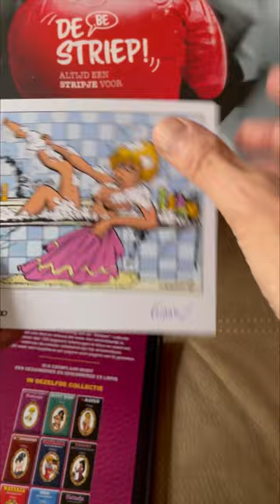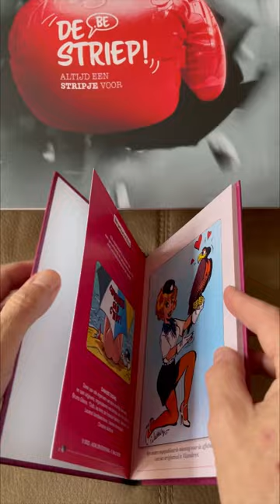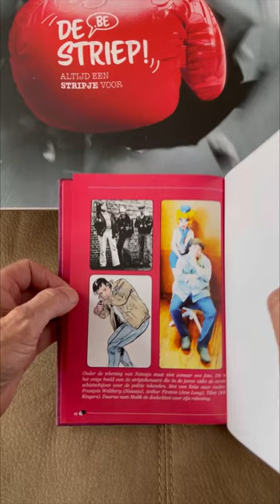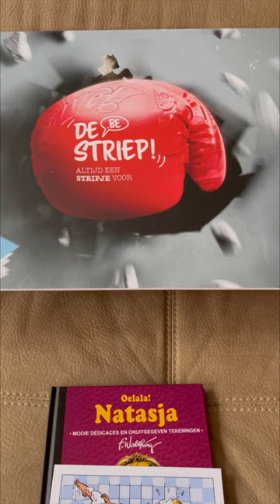Natasja Oelala! François Walthéry Adalem-collectie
Natasja Oelala!
François Walthéry
Mooie Dédicaces en Onuitgegeven tekeningen
Adalem-collectie

➡️✔️👍🏻 Like deze site
Vlog #362